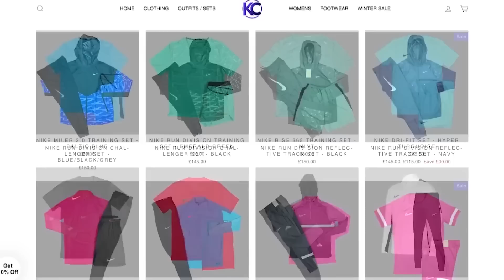WE ANSWERED YOUR QUESTIONS | Reilly’s Gaff #52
BEER 52

Get a FREE case of Beer with Our Link!

KINTARO CLO

MOLLY’S MEAL PREPS

Mention Reilly's Gaff for 2 Free Breakfast Meals
(minimum order is 5 standard meals)
G4 CLAIMS

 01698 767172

WHEN USING G4 CLAIMS MENTION WHERE YOU SEEN THEM!